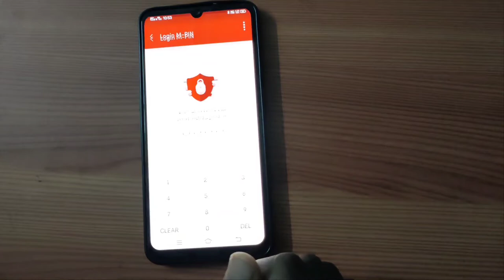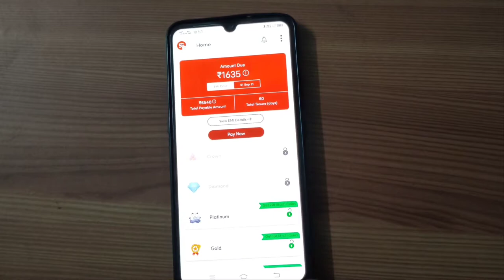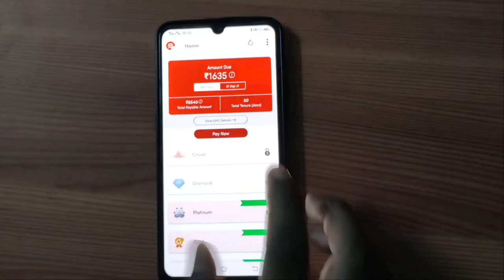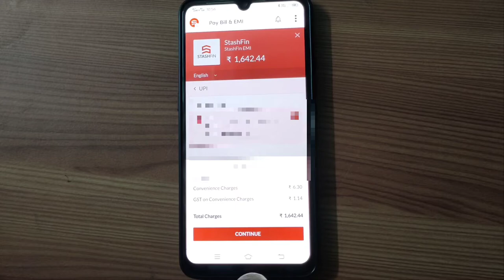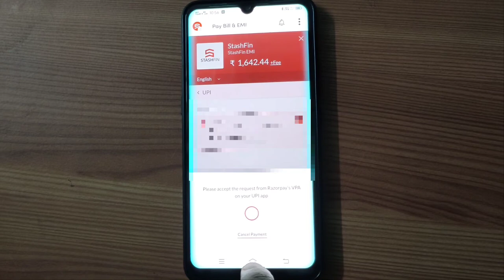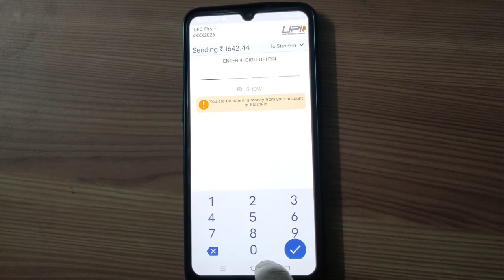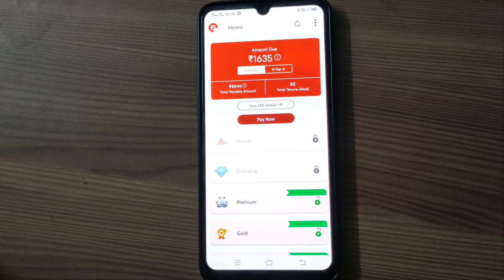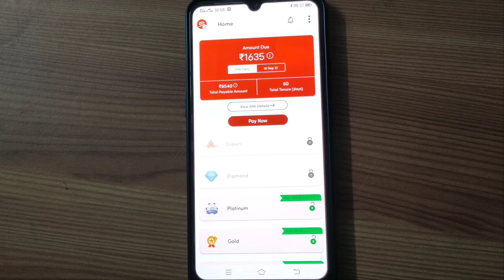StashFin Personal Loan App | How To loan Repayment | Easy Loan Without income proof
About this Video :
Ei video te Dekhiyechi kemon kore Stashfin loan repayment korben. Stashfin hoche genuine personal loan app. Ekhan theke khub sohojei loan nite par no salary slip no income proof no bank statement. Sudhu pan card and adhar card thakle apni apnar banke 48 ghontar moddhe taka peye jaben. Apnake stashfin app a puro details fillup korben r taka 2 diner modhe peye jaben. Ashakori ei video apnader bhalo lagbe..thank you so much

Queries Solved :
1. How To StashFin Loan Repayment
2. StashFin loan Repayment Details
3. How to get StashFin loan
4. personal loan App details
5. StashFin loan App Review
6. StashFin Loan Emi Details